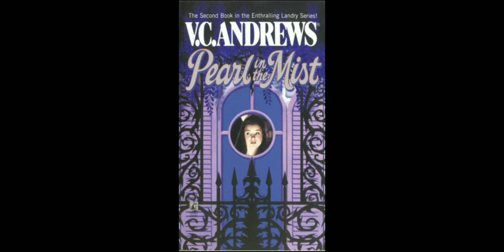V.C. Andrews Pearl in the Mist continues the tradition of the lead losing their intelligence.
As Lifetime premieres the 2nd movie in the Landry series, I review via podcast style the source material